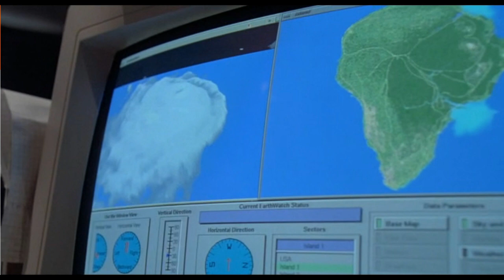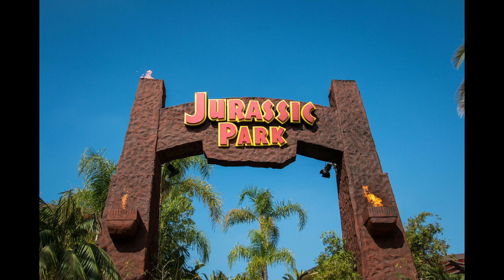¿Qué Pasaría si... Jurassic Park Fuera un Éxito? - Capitulo 1 -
Jurassic Park marco la historia del cine por sus grandes avances novedosos en la captura de imágenes creadas por computadora y lo peligroso que sería un parque de dinosaurios, pero, en este video exploraremos una realidad alterna donde el gran parque temático haya logrado su objetivo.